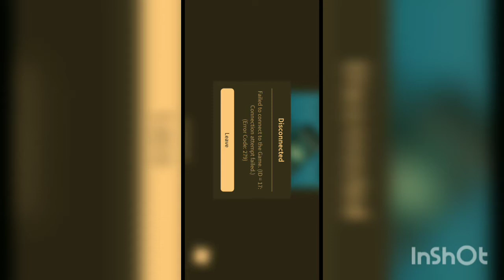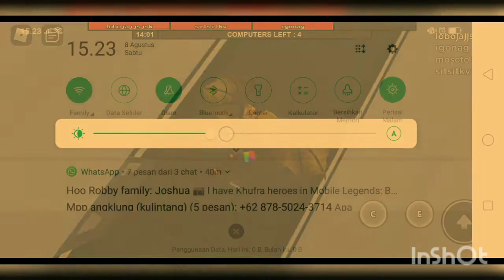Main FLEE THE FACILITY dengan Jak 123 dan JAK HD(ROBLOX)